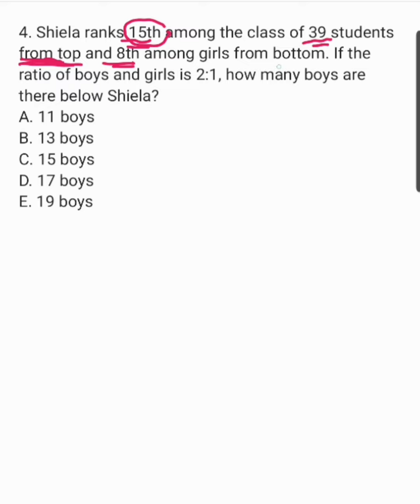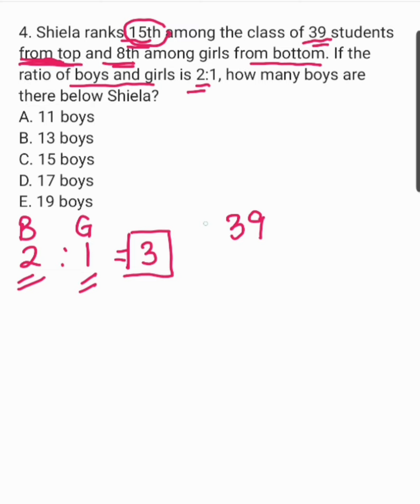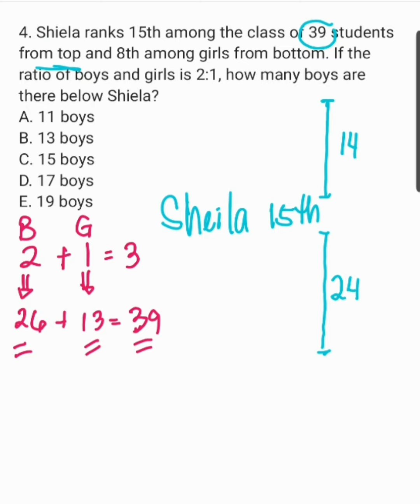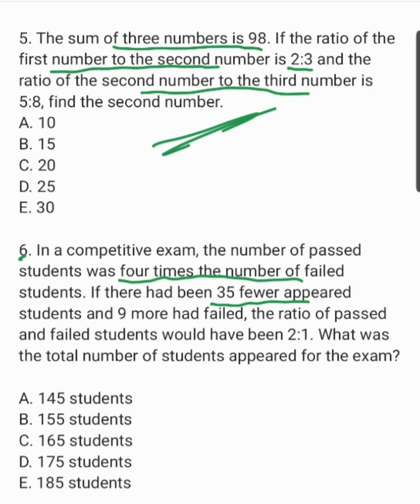RATIO and PROPORTION: Ranks 15th among the 39 students from top and 8th among girls from bottom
4. Shiela ranks 15th among the class of 39 students from top and 8th among girls from bottom. If the ratio of boys and girls is 2:1, how many boys are there below Shiela?
a. 11 boys
b. 13 boys
c. 15 boys
d. 17 boys
e. 19 boys